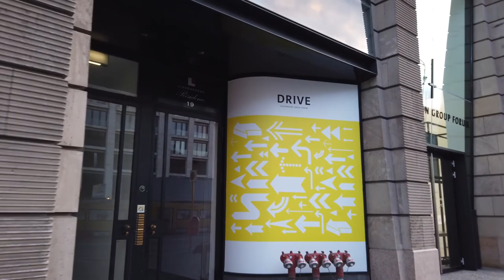Trip Around Berlin, Germany 2022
This walk starts at Checkpoint Charlie, the best-known Berlin Wall crossing point between East Berlin and West Berlin during the Cold War. Heading to Potsdamer Platz, which is a new traffic and business centre of Berlin we eventually head to the Gendarmenmarkt with important buildings. There is the "Deutscher Dom", the Concert Hall of Berlin and the "Französischer Dom".

Walking the street "Unter den Linden" we see the Brandenburg Gate soon and make it to the final stop on this route: the Reichstag building.